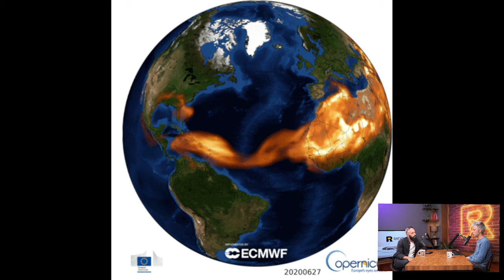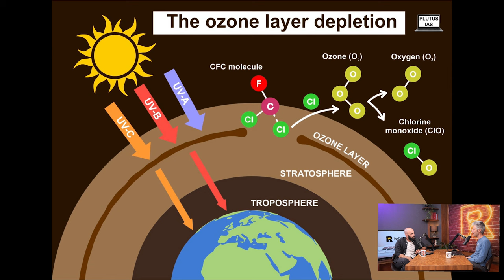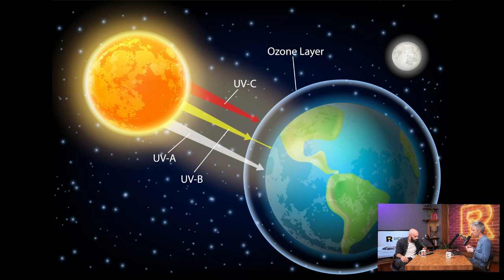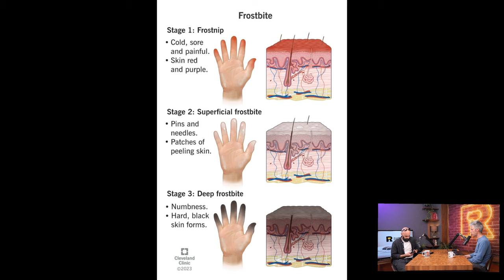Сахарски пясъци [Ratio Weekly с Никола Кереков]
CHAPTERS
00:00 - интродукция
04:09 - Как прахът от Сахара стига до нас
21:34 - Ако озоновия слой изчезне, глобалните температури ще спаднат доста
34:56 - Спортът е полезен, благодарение на имунната система
54:03 - Първия в света медикамент срещу измръзване